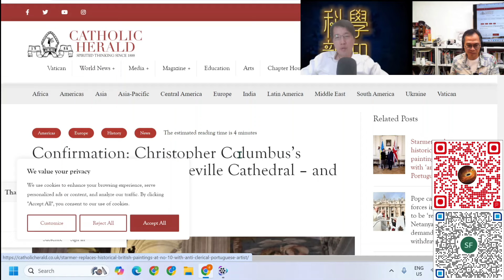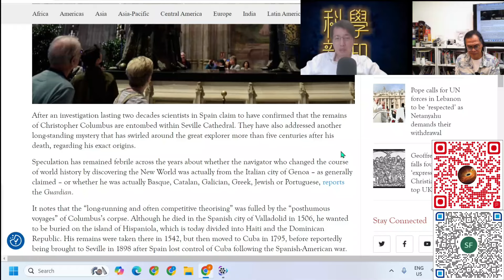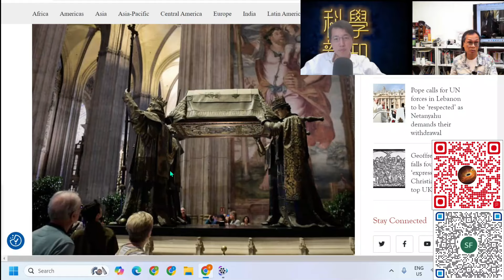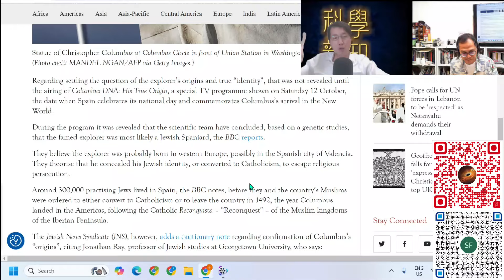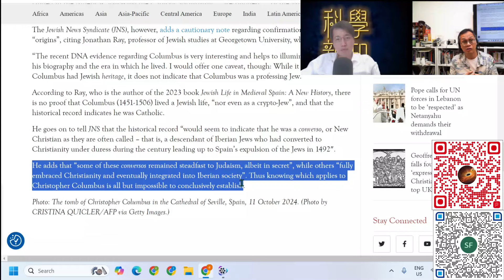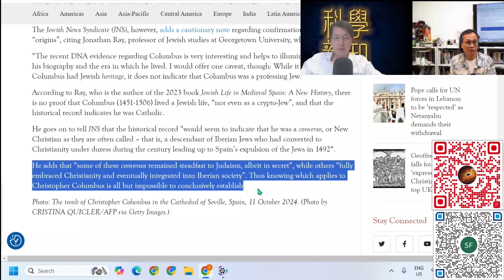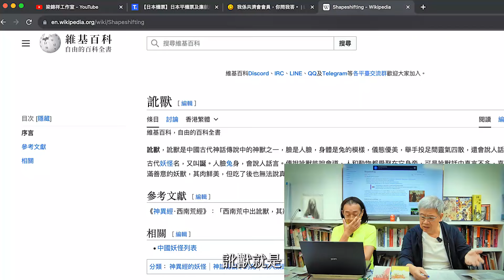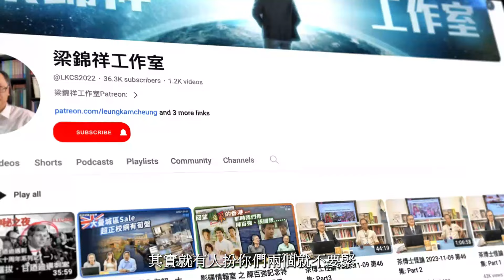科學新知 2024-10-17 科學回憶錄: 哥倫布身世之謎。基因研究揭示他的猶太血統。| 主持：陳志宏博士 & 台長梁錦祥